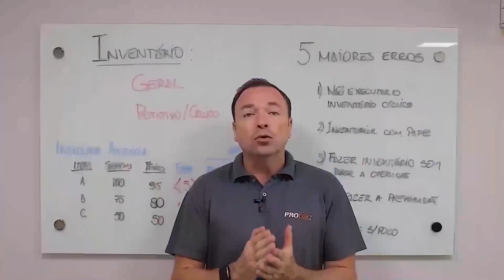Como VERTICALIZAR um armazém com muitos itens | Case DYSCAMP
⭐ Quer ter acesso a essa aula integral com mais de 1h de duração? Então clique no link:

Fala, Ser Logístico.

Na aula de hoje vamos entrar numa grande operação com mais de 7000 SKU's sediada em São Paulo. Eu to falando é da DYSCAMP, uma distribuidora de Cosméticos para a região paulista. Visitamos a operação deles do começo ao final, sem esquecer, claro, daquela entrevista sobre o negócio com o gestor!

Além disso, nesse vídeo a gente vai mostrar os itens da ISMA, que fez o projeto de verticalização e nos abriu as portas dessa operação!

Não perde!